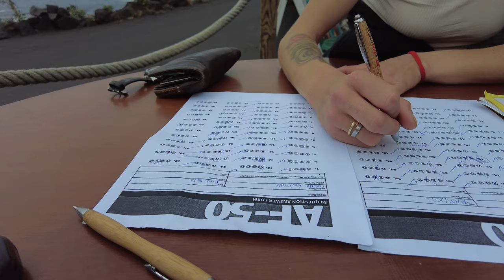What it takes to become an SSI Open Water Diver?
The SSI Open Water Diver Course allows you to get a certification to dive to depths up to 18m. During the Open Water Diver Course you not only dive for fun, but also learn a set of skills that allow you to react in emergency situations and get you back to safety.
Since I was a child I was fascinated by the underwater worlds, but somehow didn't manage to learn how to dive, until I arrived in the Canary islands.
Being surrounded by ocean everyday was the impulse I needed, so I decided to search for a school and I found Punkfish diving, a diving school in the south of La Palma.
The experience of learning how to dive for the first time was great. I always felt safe with them and had a lot of fun. The first lessons were going very well, but towards the end of the course I started to struggle with some things, especially my mind, getting a bit anxious, like most first time divers do, but eventually managed to surpass them and enjoyed all the time I had under water.